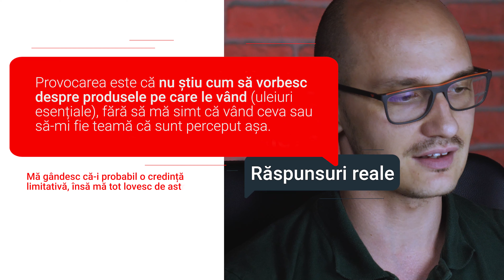Cum vinzi chiar dacă nu-ți place să vinzi • Probleme vitale • Răspunsuri reale • Ep5 •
Îți vine greu să vorbești despre produsele sau serviciile tale?

Nu vrei să ajungă să te perceapă apropiații ca persoana aia care mereu vinde?

Lumea nu mai interacționează cu postările tale din social media când vorbești despre un produs/serviciu?

La aceste întrebări răspundem în acest video din seria Provocări vitale, răspunsuri reale în marketing.

Iar dacă vrei să primești și tu un răspuns la o problemă care te macină, lasă-ne întrebarea în comentarii, iar următorul video poate va fi cu dedicație pentru tine!😉

Postăm constant pe canalele noastre de Social Media, așa că dacă vrei să afli mai multe hack-uri și strategii de GrowthHacking care îți pot crește afacerea, urmărește-ne aici